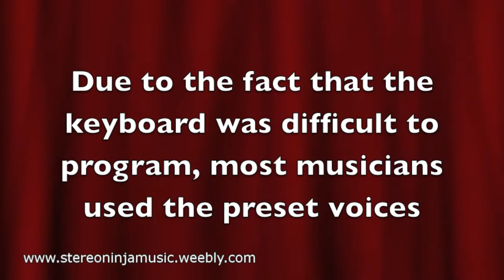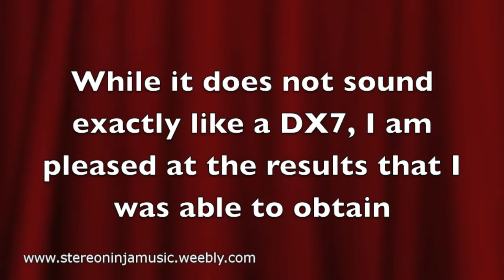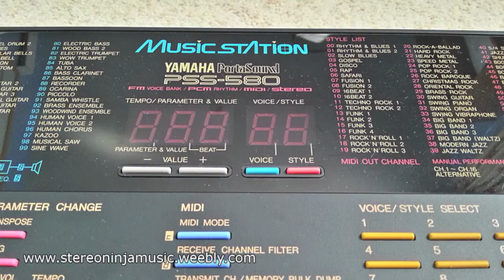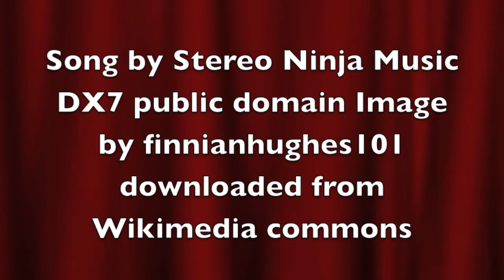DX7 e-piano made with a Yamaha PSS 580: Stereo Ninja Music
Click "Show more" to view the full description

In this track I attempted to recreate the famous e-piano patch from the Yamaha DX7 using my PSS-580 as a tone generator.

This was achieved by creating two voices (the base sound and the bell sound), putting the keyboard into multi-timbral mode, recording a midi track and then layering the midi tracks in Logic Pro on 2 midi channels, one for each part.  I then played the same MIDI track on both channels simultaneously which resulted in the voice you hear in the video.

This does however reduce the total number of notes that the PSS-580 can play from 12 to 6 as it is playing two voices at the same time.

I then recorded the audio and added a stereo chorus to make the sound stereo spread.

While it does not sound exactly like a DX7, I was pleased with the results that I was able to achieve.

I used an image of the DX7 by "Finnianhuges101" in this video which you can acess

As the PSS-580 does not have a dual voice feature, it is not possible to do this on the keyboard alone.  You will need to have it connected to computer or sequencer via midi to get it to play both parts simultaneously.

Here are the parameters to create the 2 parts using voice 99 (sine wave).

Part 1:
Attack rate 0.63, 1.63,
Decay Rate 2.24, 3.22,
Frequency 4.01, 5.01,
F.B Level 6.00,
Mod Level 7.70,
Total Level 8.86.

Part 2:
Decay Rate 2.32, 3,30
Frequency 4.15, 5.01
F.B. Level 6.00
Mod Level 7.70
Total Level 8.74

*Q. How Do I connect this keyboard to a computer?*
A. Please check out my blog post for step by step instructions on how to connect it.

*Q. How Much Does this keyboard cost?*
A. As Yamaha doesn’t make this keyboard anymore, the only way you can get it is by buying it used.  As a result of this the prices can vary depending on the person selling it.  I paid roughly £30 ($38.25 US) in total for this keyboard but I have seen it go for as low as £10 ($12.75 US).  Try spending some time looking around online to find the best price.

*Q. Where can I get the Manual?*
A. The manual can be downloaded for free from Yamaha’s support site.